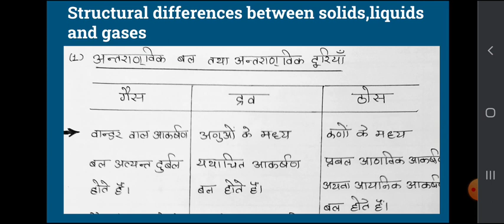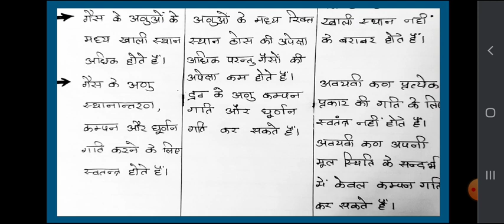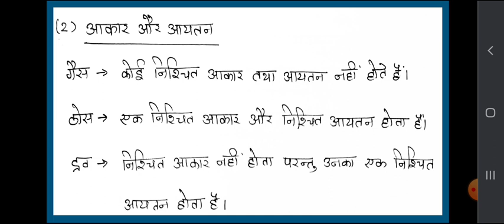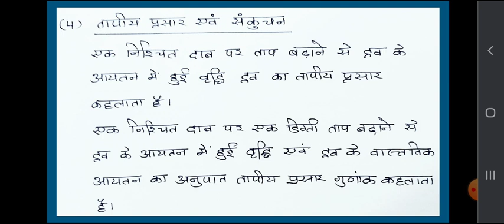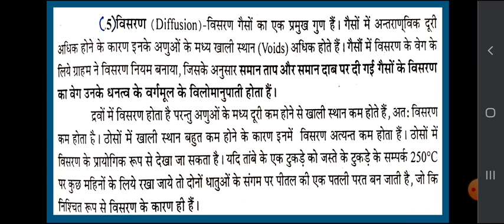structural differences between solid, liquid and gas